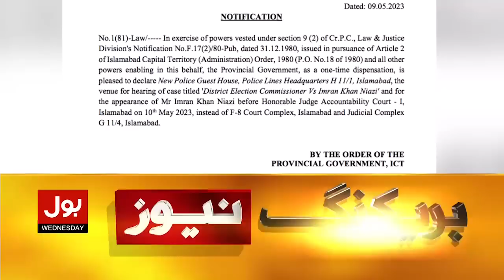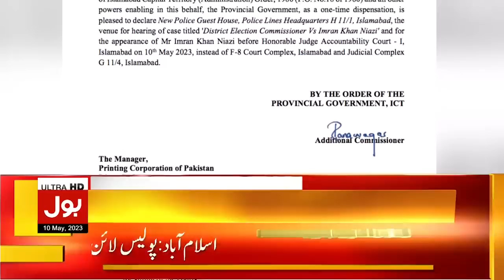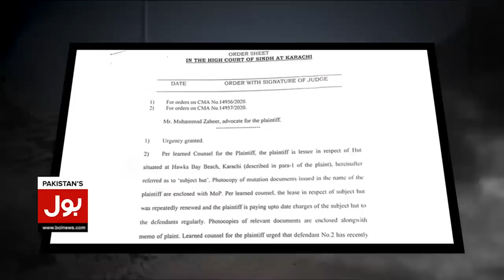Imran Khan Court Appearance | Court Venue Changed | Breaking News